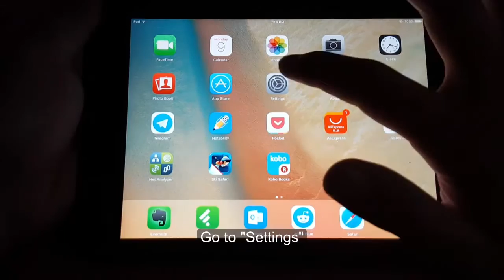How To Make iPad Screen Darker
Make iPad screen dimmer
Make iPad screen darker

In this video I will guid you how to make your iPad screen dimmer or darker for you to use at night or dark place and it's easy for you eyes especially for reading. It is a zoom filter plus a adjusting the brightness.